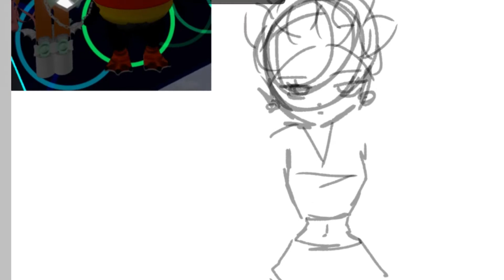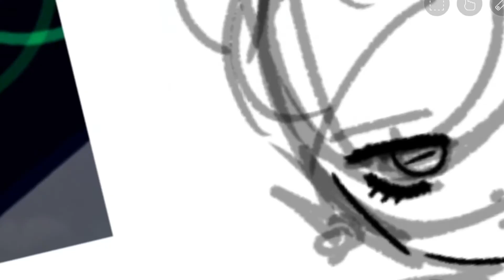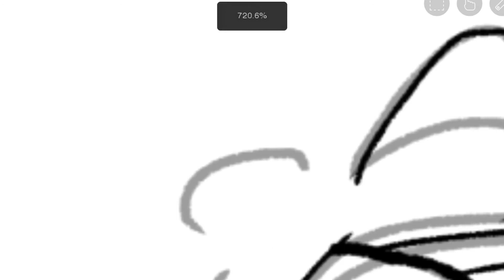Drawing Random people In Roblox